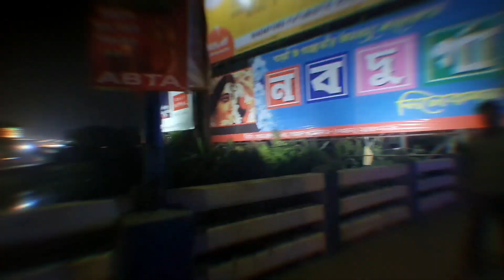Christmas 🎄 করতে গিয়ে করোনা🦠 হয়ে গেলো😭|Christmas☃️special |with corona viruse😱vlog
your queries,
1.Christmas special GF with corona viruse
2. Christmas bengali vlog
3.corona news todays update
4. Kolkata park Street Christmas special vlog
6.bengali vlog channel
7. Christmas special vlog 2022
8.tushar das new video
9.merry Christmas 2022
10.corona update news 2022
11.bengali vlog channel